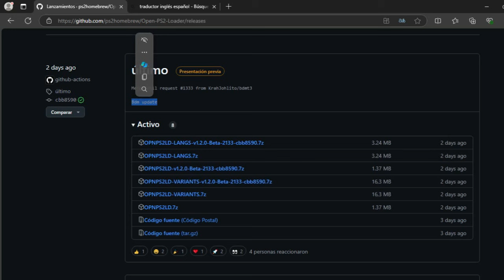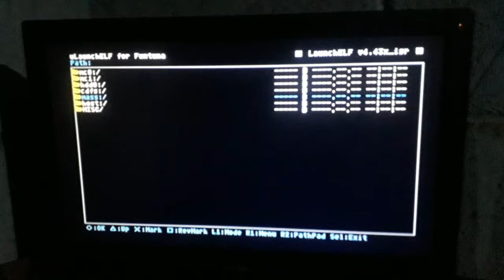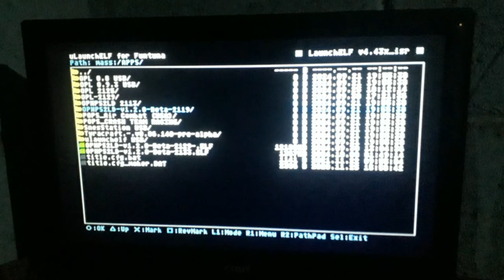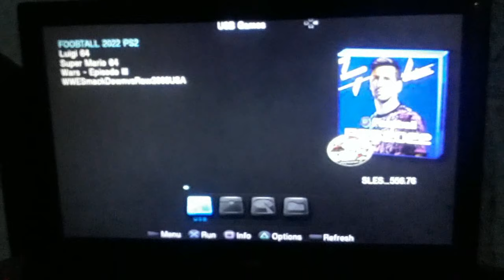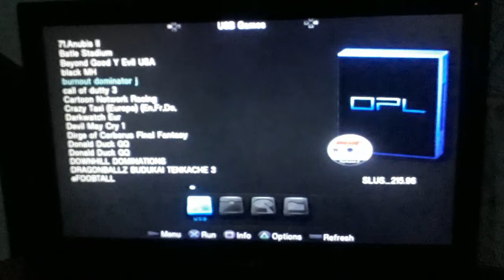💥🔴NUEVA REVISION DEL OPL 2133 ✨BDM update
💥Nueva update del opl, esta ves revisión o versión 2133, en esta ocasión solamente se menciona un solo cambio se trata de la actualización de los driver BDM para OPL, estuve probando esta versión pero aun sigue con errores, la función 2 memorias con juegos simultáneamente se ha perdido dicha funcionabilidad.